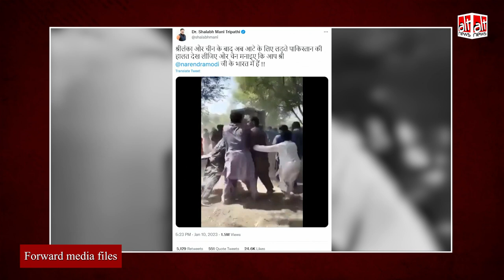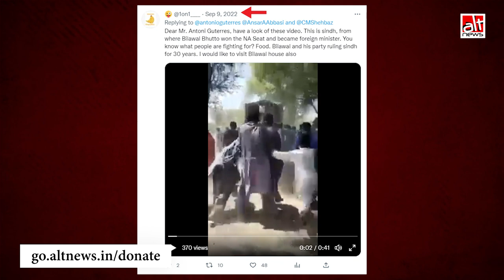Pakistan के आर्थिक संकट से जोड़कर गेंहू के लिए लड़ रहे लोगों का पुराना वीडियो शेयर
A video of individuals fighting over a sack of wheat is going viral on social media as visuals of the economic crisis in Pakistan. In reality, the video is at least 4 months old.